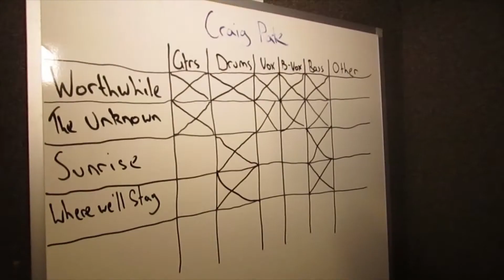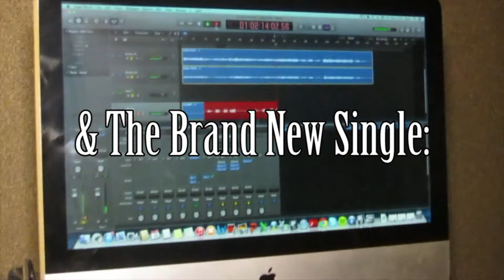Craig Pate 'Worthwhile' EP Teaser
For the first time, you can preview the brand new Craig Pate EP. Footage taken from the recording process.

All tracks produced, mixed and mastered by Josh Pritchett at Splinter Studios.
Additional Drums from Adam Stevens, additional bass by Tom Spruce.
Facebook.com/SplinterStudiosUK